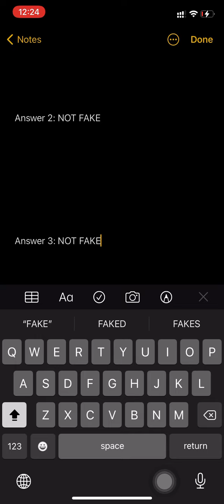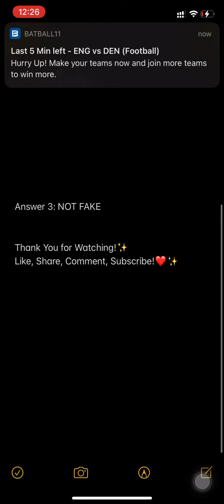Flipkart Fake or Not Quiz Answers Today 8 July 2021 | Episode 208 | Win Redmi Bluetooth Headset, GV